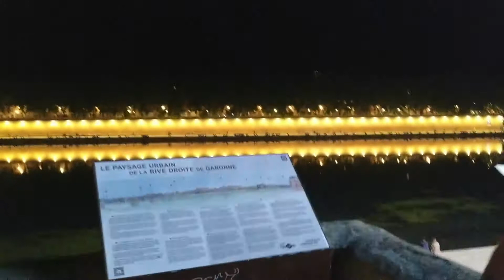Francia (cap 35): Tolouse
TOLOUSE .Es conocida como La Ville Rose (“la Ciudad Rosa”) por los ladrillos de terracota con los que se construyeron muchos de sus edificios.
Nos encontramos con un gran ambiente os mostramos el dia y la noche de esta ciudad que nos sorprendió ___